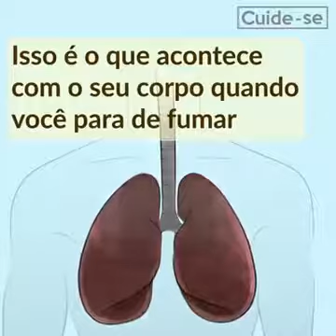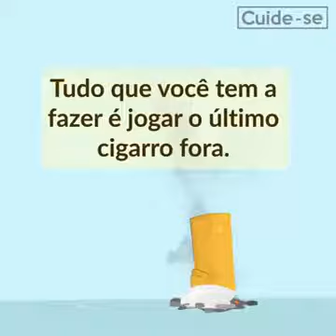Parar de Fumar: o que acontece?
Animação mostra o que acontece ao nosso organismo quando paramos com o ato de fumar.

Segundo a CDC - Centers for Disease Control and Prevention (no

Após 20 minutos sem fumar: O coração volta a funcionar normalmente. Os capilares da rede vascular são reestabelecidos. A circulação sanguínea melhora e aumenta a sensibilidade dos dedos das mãos e dos pés.
12 horas: O nível de monóxido de carbono no sangue começa a diminuir e o de oxigênio a aumentar. A composição do sangue volta ao normal.
De 2 semanas a 3 meses: O risco de uma parada cardíaca começa a reduzir. Os sintomas do vício desaparecem. A circulação sanguínea nos vasos periféricos melhora. O tecido pulmonar se regenera e o funcionamento dos pulmões melhora muito.
De 1 a 9 meses: A tosse e a falta de ar diminuem. Isso não é imediato, já que os pulmões precisam de tempo para eliminar as substâncias nocivas que foram acumulando.
1 ano: Acaba a necessidade de tabaco. A pele fica mais saudável e elástica. O risco de uma doença cardíaca diminui em 50%.
5 anos: A circulação volta ao normal completamente. Os indicadores de risco de derrame cerebral reduzem a níveis de não fumantes. O sistema nervoso e imunológico passam a funcionar muito melhor.
10 anos: O risco de desenvolver câncer de pulmão diminui pela metade em relação a um fumante. O risco de desenvolver câncer de boca, garganta, esôfago, rins e pâncreas também diminuem muito.
15 anos: O risco de sofrer uma doença cardíaca ou a probabilidade de contrair uma doença oncológica é o mesmo de uma pessoa que não fuma.